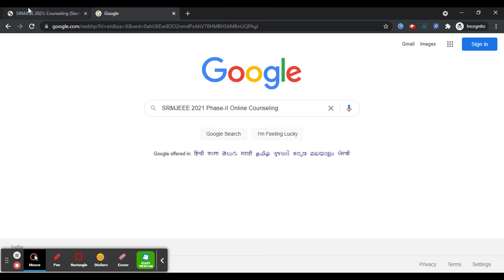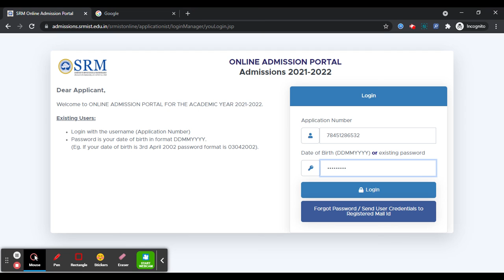SRMJEEE 2021 Phase-II Online Counseling (Started) - How to Fill SRMJEEE Online Counseling Form 2021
SRMJEEE 2021 Phase-II Online Counseling has been started on 6th July 2021. Phase-II Result has been Declared on 5th July 2021. Online Counseling for Phase-I has been started now. The SRMJEEE 2021 will be conducted on 23rd – 24th May 2021 for Phase-I and 29th, 30th June – 1st July 2021 for Phase-II.